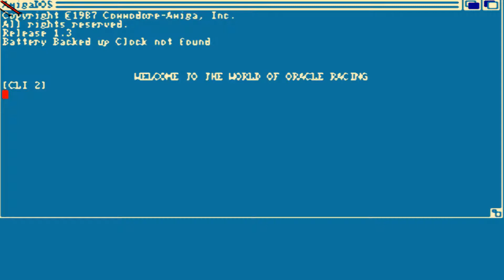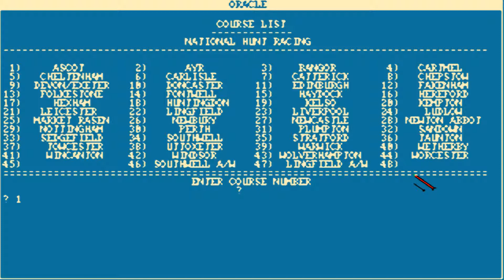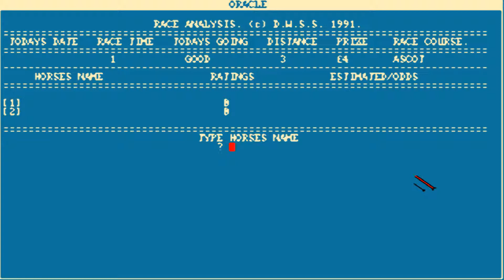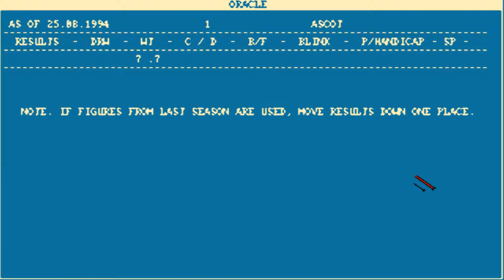AMIGA Oracle's Horse Racing System AMIGA OCS By DWSS In 1991 adf zip